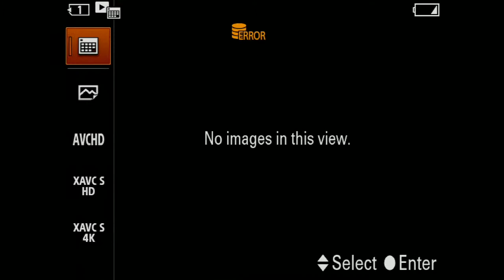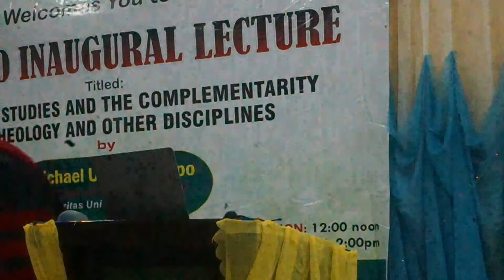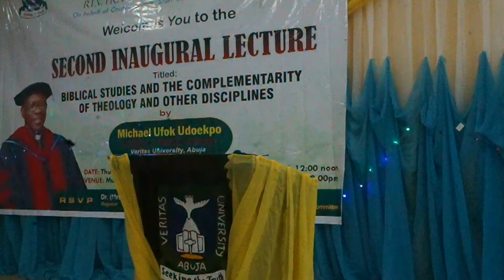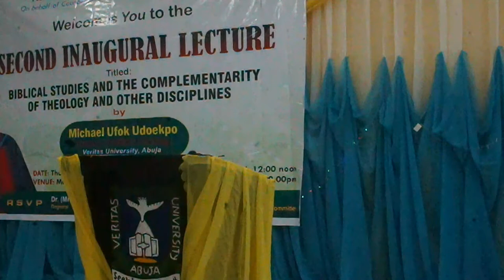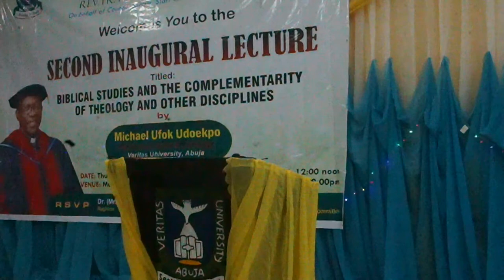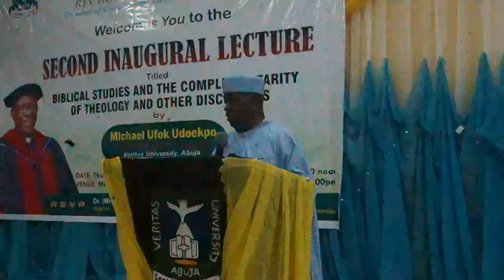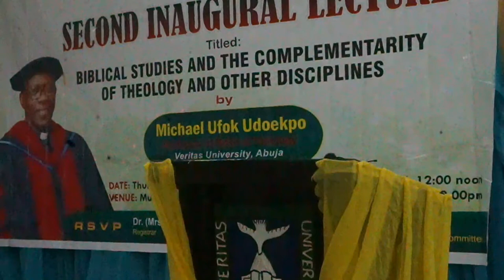Second Inaugural Lecture By Rev. Fr. Prof. Michael Ufok Udoekpo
Biblical studies and the complementarity of theology and other disciplines by Rev. Fr. Prof. Michael Ufok Udoekpo